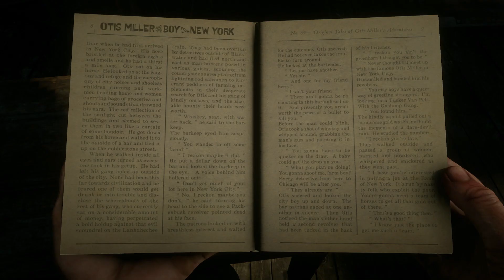If you are a new player, visit this forgotten village and get this for your collection rdr2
If you are a new player, visit this forgotten village and get this for your collection rdr2. Pleasance point of interest, Otis Miller and  Amazing inventions card 12.

I know a lot of people have finished this game more than once but there are always a lot of new players who are just starting to play and these are the videos for them.